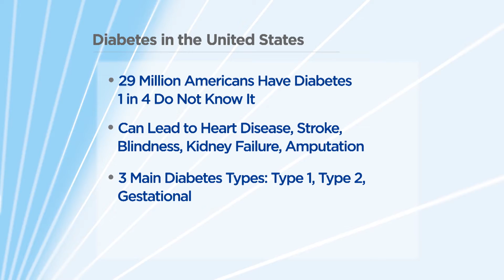The US Diabetes Epidemic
Understanding the 3 major types of diabetes, the impact of diabetes on the nation, and what can be done to prevent or control type 2 diabetes.